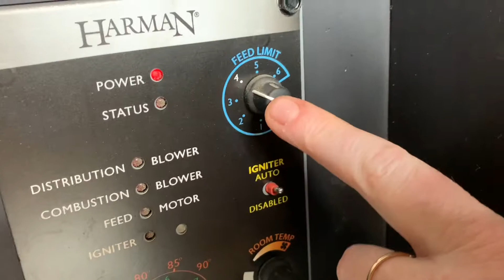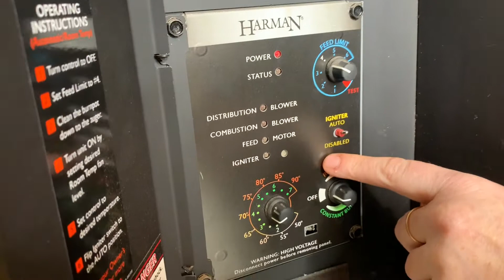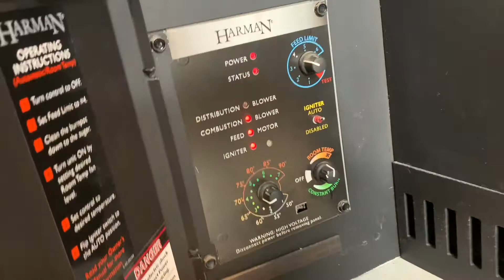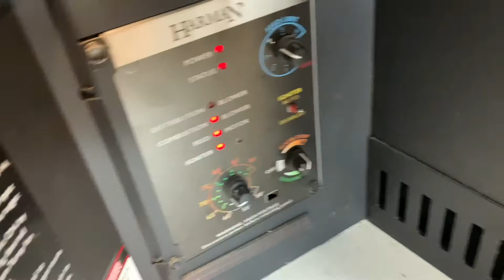DIY How to Clean out a Pellet Stove and Re-Load Pellets [Harman Pellet Stove]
I really love this pellet stove. I've always burned wood for heat in my woodstove but have grown to love this pellet stove. There are some special cleaning tasks that need to be performed to keep it healthy and functioning properly. Along with cleaning out the ash with a shop vac I like to keep the front glass clean as well for maximum visibility of the pellet stove's flame. For cleaning the glass we found that a magic eraser worked really well for getting the bulk of the tightly adherent soot that likes to stick around the glass. We also will use a vinegar solution for a finer shine and cleaning as well. I'm finding that this pellet stove is not as much mess as dealing with wood kindling and logs. The pellets come in plastic bags for easy storage. We keep a decorative trashcan next to the pellet stove to store pellets and use an old paint bucket with a handle on it for a pellet scooper to dump them into the top of the stove. The stove has a blower built into it that helps circulate the heat nicely.
This is how to clean out your pellet stove and then also reload the pellets. I recommend doing this once a week see what happens here just open this up what happens is it all collects down in there you can see and then we just need to clean that out of there make sure the stove has been off for a long time it's cold to the touch. You'll need to get and use your scraper and also loosen those two wing nuts down there, then pull that plate out and get it all clean. For the sight glass panel, we'll hit it with the vinegar water vinegar water solution and then the magic eraser. It helps if you get the shop vac out and use it. Pop the top panel shutter door to load the pellets.  You may ask how much is it for a bag full of pellets? Right now it's five dollars or so for a bag. You may also ask how long does a bag last in the winter and at what temperature? I try to keep it at 65. At 65F how long does a bag last, do you think couple days probably six to eight hours a day okay so maybe 10 bucks a day.  When loading them, to make room for more pellets i'll just squish them down a little bit further.
There we go make sure your rails are clean getting the pellets out keep it clean there you go you're ready to roll all right after you got your pellet stove cleaned out and loaded up here's how to operate it so what you'll do is you'll set your feed limit and the speed and that's what the pellets will drop into the auger at that but you want it about a three or a four you know if it's too slow it won't heat up enough and if it's too fast you'll just go through a lot of pellets here's the igniter switch. If you have any issues with your igniter you can do it manually by disabling that and you can light your pellets manually this is for the fan so when you want a constant burn just a continual burn. I don't do it this way b/c I go through more pellets but i just do the room temperature um and then i usually keep my fan speed about here (see vid). so not all the way about three quarters and we're operating this it's mostly like in the 30s and low 40s uh during the winter months here and i try to keep the thermostat and my room temperature to about 65 to you know my kids always will bump it up to 70 but i like to keep it at 65. it keeps the cost of the pellet stove and running the blower and buying pellets um easier all right so i'm going to do um 65 70ish and then i'm just going to turn my dial and the pilot light's already lit right so we don't need to do any auto igniting or disabling right yeah okay and if the pilot wasn't lit we would do auto ignite and it would ignite and then if that didn't work we would disable it and light it with a lighter right okay all right so we're just waiting for it to come on now and it takes about 10 minutes for it to kick on after you get it started okay so once you get this going and this going and your feed limit set this is what starts it right here right okay so about 10 minutes after you kick it on to what you want yep and then it'll fire up you'll see a spark but right now all you can hear is the auger moving the pellets and loading them and then it'll heat up and then it'll catch fire yeah so if you're new at this you might think at this point it's not working you just have to give it a little bit of time for it to kick on you.